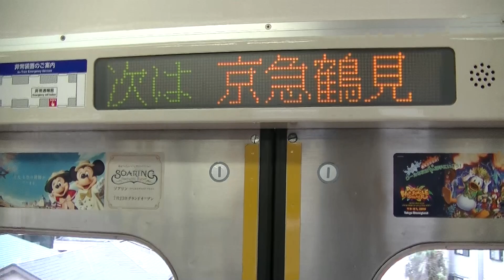はるくんの京急鶴見駅京急線